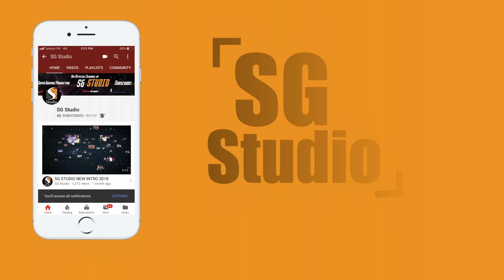Parri Paro Entry Gujjri Birthday Party JalalPur Bhatian 2018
VIDEO     :  SG STUDIO
EVENT   :   Gujjri Birthday Party JajalPur Bhatian 2018